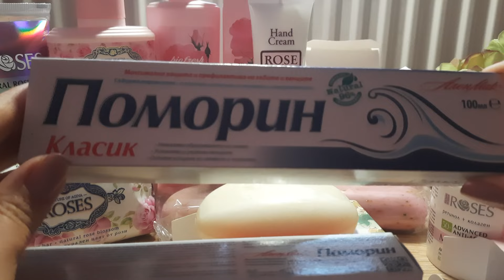АСМР Косметика з Болгарії • Близький шепіт для розслаблення та сну •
Всім привіт, мене звати Аня)